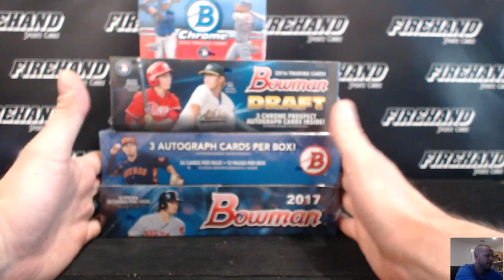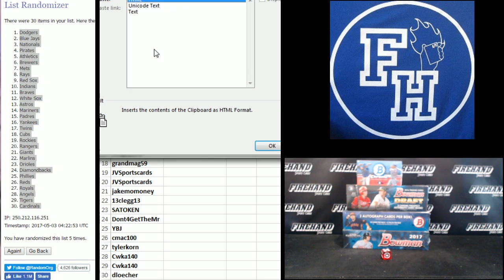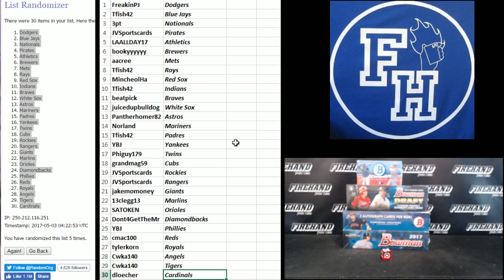Team Draw ~ Bowman Baseball 4 Box Jumbo Mixer Break #2 ~ 5/2/17